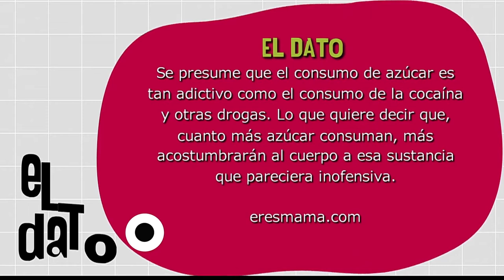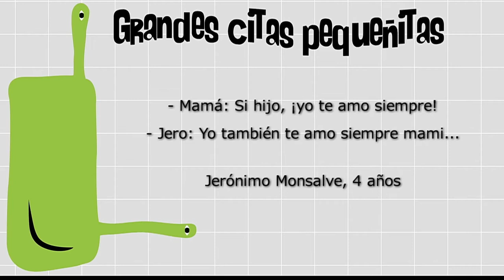Halloween, dulces y disfraces [Paso a Paso TV] Telemedellín